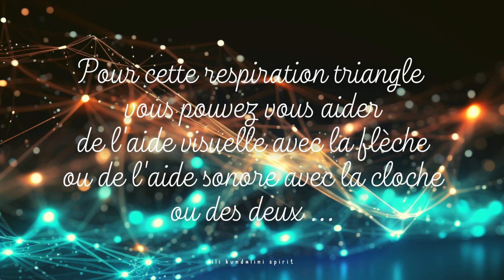RESPIRATION TRIANGLE APAISANTE / 5 MIN / METHODE CALMANTE / EFFET LUMIERES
Issue de la sophrologie, la respiration triangle apaisante est une technique de respiration.
Grâce à cette méthode en 3 temps, vous allez pouvoir vous recentrer sur le moment présent en 5 minutes et apaiser votre stress ou vos angoisses.
Comment se déroule un séance ?
Asseyez vous, le dos correctement droit, dans un endroit calme.
Grâce à l'aide visuelle et l'aide sonore et la musique relaxante, vous allez pouvoir ressentir les effets immédiatement de cette respiration.
1. Inspirez par le nez en gonflant votre ventre, quand la flèche du triangle monte et que la cloche retentie
2. Soufflez par la bouche en rentrant votre ventre, lorsque la flèche du triangle redescend et la cloche retentie
3. Maintenez votre souffle en apnée avec vos poumons vides lorsque la flèche et à l'horizontale du triangle et que la cloche retentie.
Cette méthode de respiration est apaisante car elle va réguler les fréquences respiratoires du système parasympathique.
La Respiration Triangle est une des méthode qui à des effets immédiats sur le stress et l'anxiété. Au même titre que la Cohérence Cardiaque, elle est un véritable outils du quotidien pour la gestion des émotions et du bien-être, et est couramment utilisée par les thérapeutes afin d'apporter des solutions rapides à leur patients. Elle va ainsi apporter des bénéfices sur le système nerveux, la tension artérielle, le rythme cardiaque, le système respiratoire et le bien-être général du corps et du mental.
La pratique de la Respiration Triangle ne présente aucune contre-indication, elle ne remplace en aucun cas une consultation ou un diagnostic auprès d'un médecin généraliste ou spécialisé.